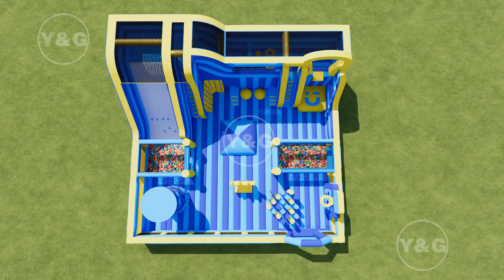Unlimited Fun |Unlimited Possibilities: The Top Manufacturer of Large Inflatable Park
Customized Event and Party Services 📅
We provide one-stop event and party planning services, from setting up the venue to organizing games, so that every special moment of yours is full of surprises and joy.

Come join our indoor inflatable park and enjoy endless fun and adventure! We look forward to creating wonderful memories for you and your family.

Choose us, choose quality, innovation and professionalism. Let us work together to create an indoor inflatable park full of laughter and dreams, which will become a unique highlight in the city and attract countless families and children to linger!